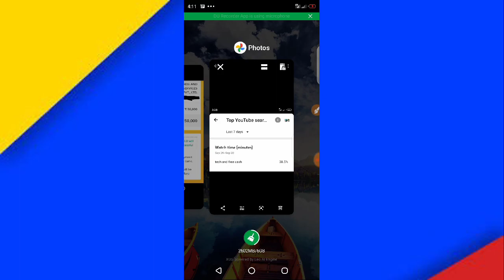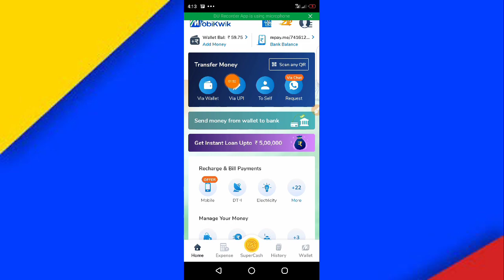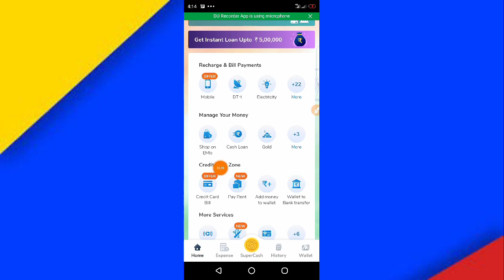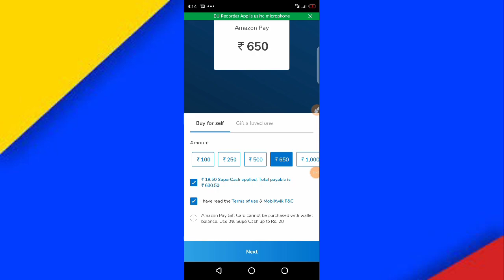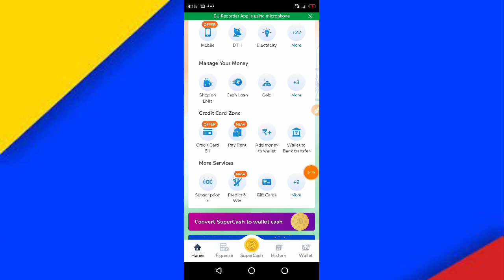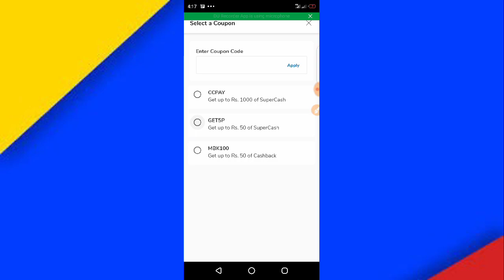Credit Card | Credit card offers | How to earn Money With Credit card | Credit card money earning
Transfer Credit card money To Bank Free
Howto_Transfer_CreditCard_ToBank_0%Tax